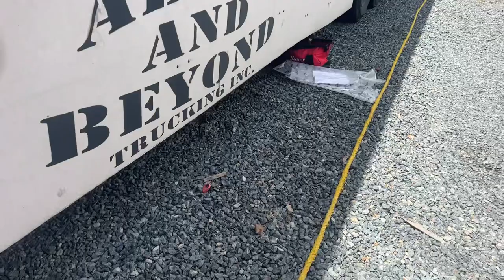Working on trailer skirts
working on 53ft dry van trailer skirts